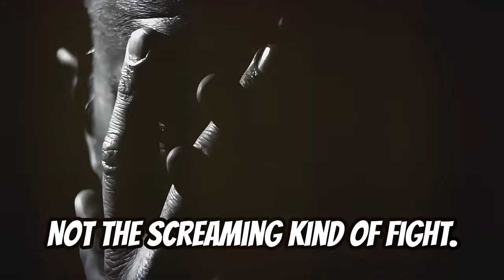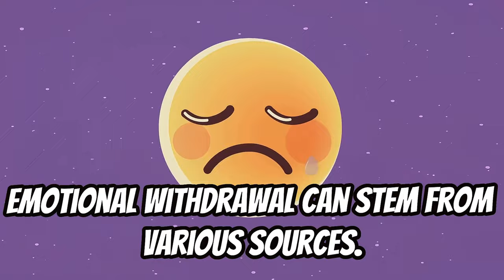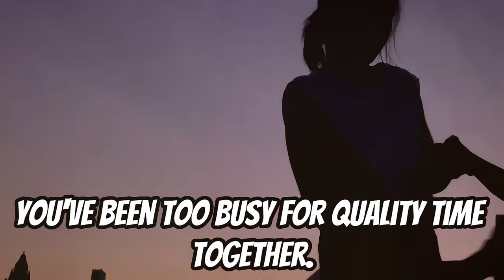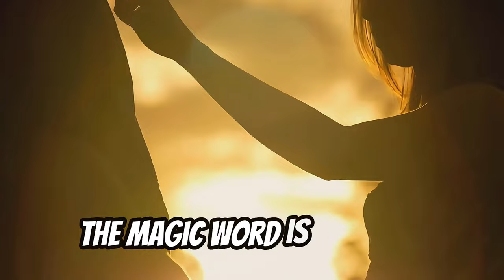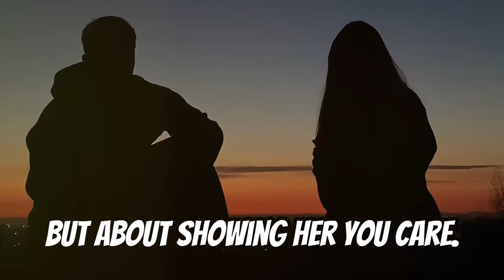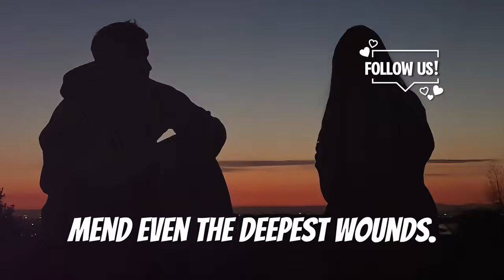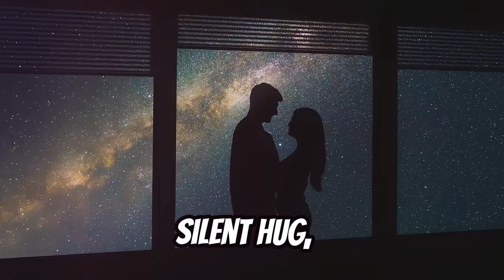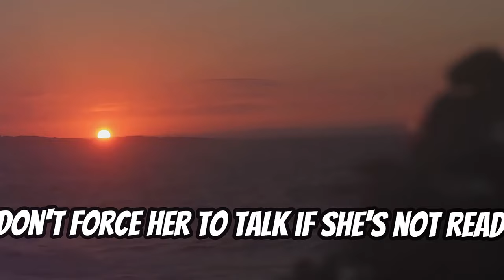Understanding Tampo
Tampo is a complex emotional response unique to Filipino culture, often manifesting as silent treatment within relationships. It's not merely sulking or holding a grudge; it's a non-confrontational way for a Filipina to express hurt or disappointment. This behavior can be puzzling to those unfamiliar with its nuances, but it's a systematic and culturally ingrained method of communication. Tampo arises from a desire to avoid direct conflict and the potential embarrassment it could cause, reflecting the Filipino values of harmony and respect. To navigate tampo effectively, one must understand its cultural context and the subtle cues that signal its presence.

OUTLINE:

00:00:00 The Silent Treatment, Filipino Style
00:00:47 A Matter of the Heart
00:01:23 Is It Tampo?
00:02:07 Why the Silence?
00:04:24 Lambing to the Rescue
00:06:05 Making Peace Before Sleep
00:08:14 The Language of Tampo
00:08:46 Respecting Boundaries, Building Trust
00:09:18 A Foundation for Love